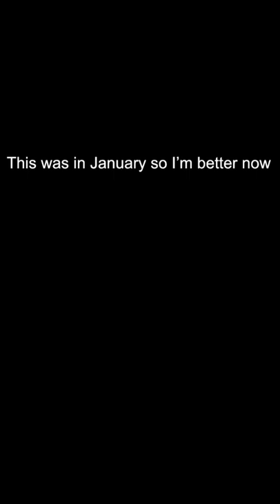Heelys be like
True story lol